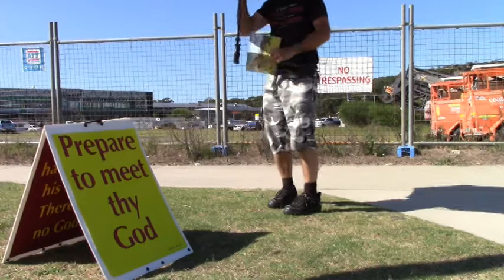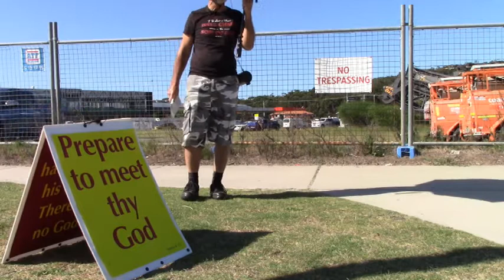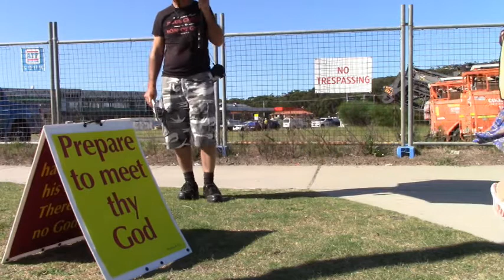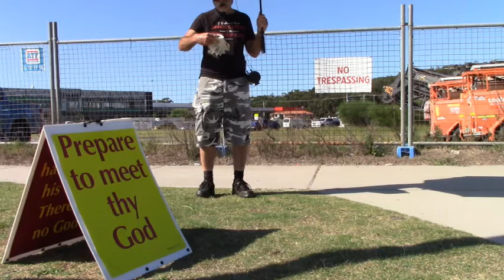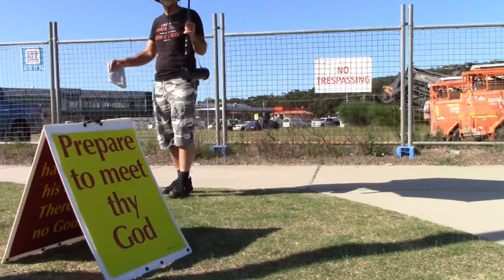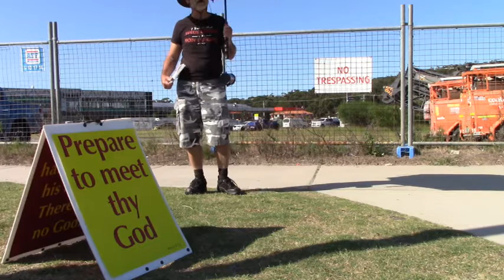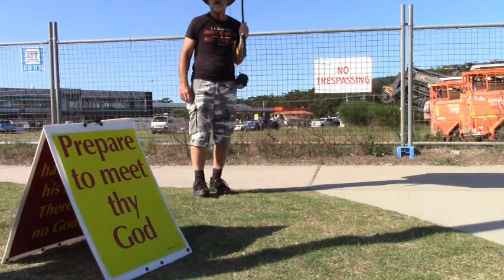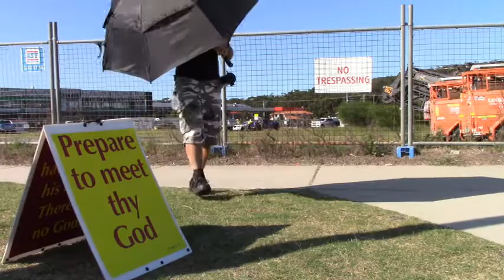Salamander Bay Square - NSW (29 - 3 - 21) #1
Saviour Or Judge?